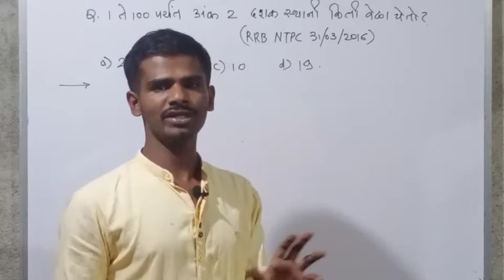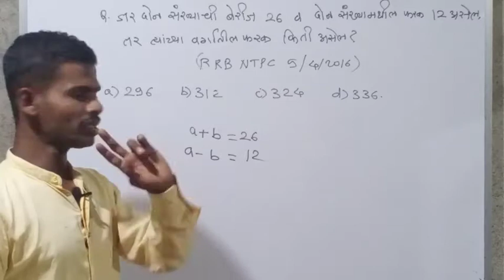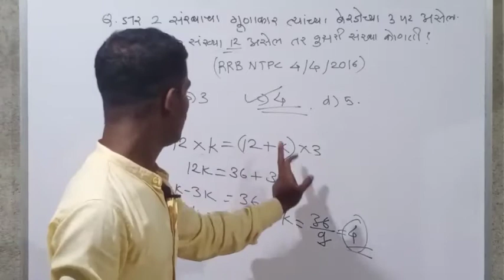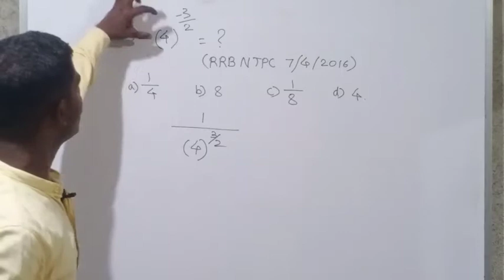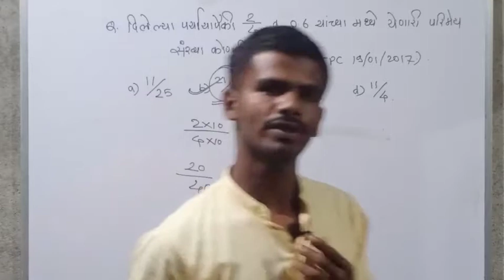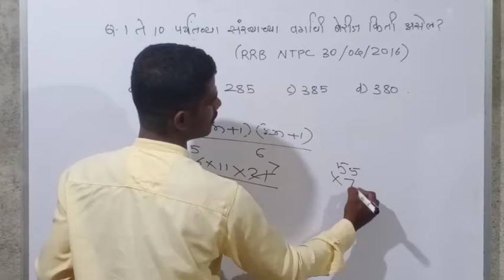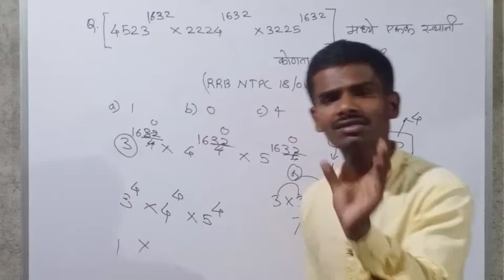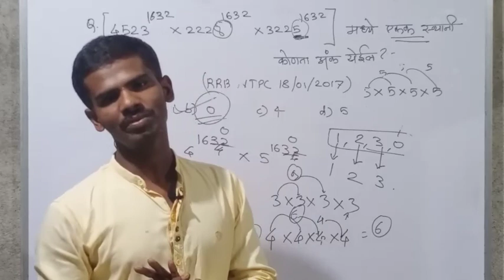NTPC & GROUP D CRASH COURSE PART 2| NTPC & GROUP D MATHS IN MARATHI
ntpc crash course in marathi part 2| group d crash course in marathi | group d crash course| maths in marathi| number system in marathi| number system by vishal bagadi|